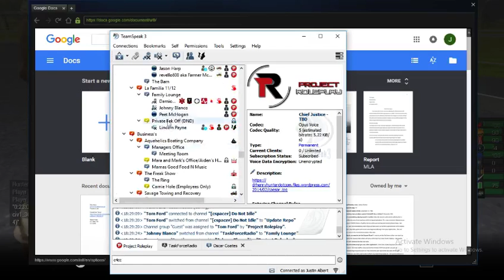Johnny Blanco= Combat Log